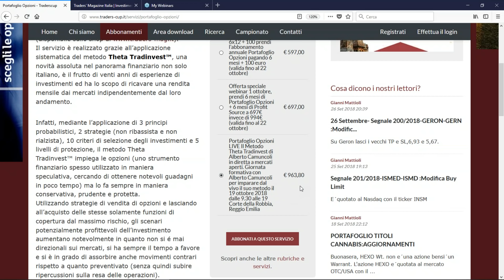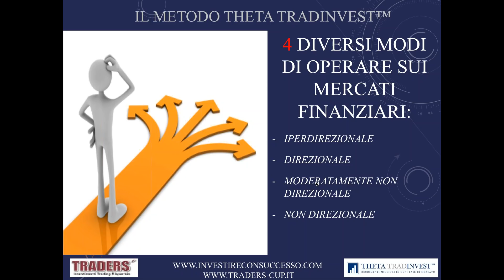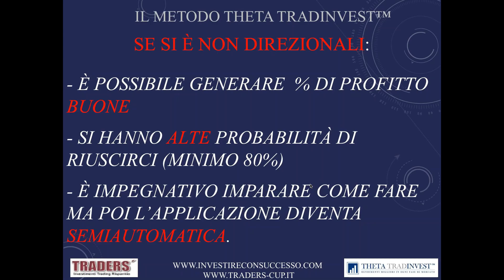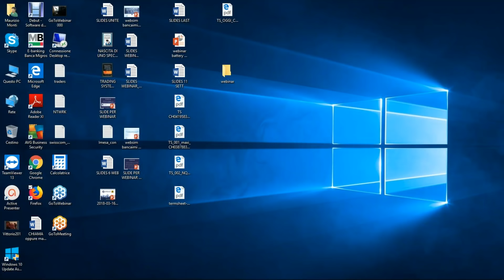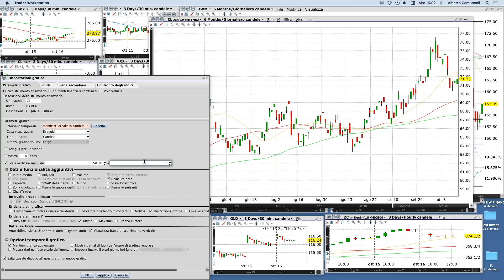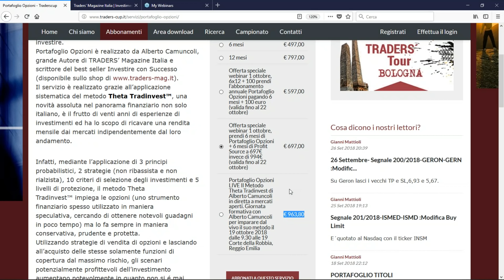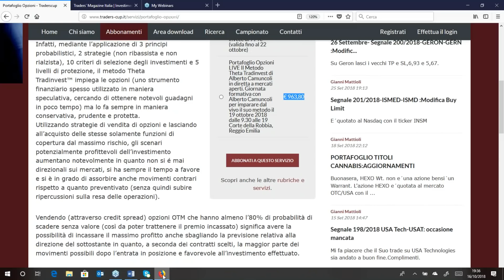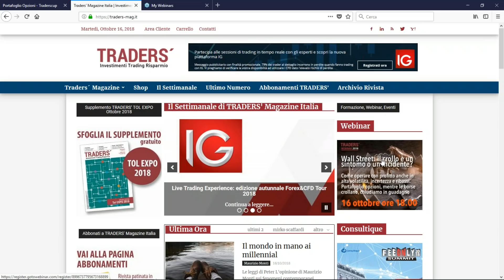Wall Street il crollo è un sintomo o un incidente ?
Insieme con Alberto Camuncoli, autore di Portafoglio Opzioni su esploriamo il metodo sul quale è basato il sistema. Analiticamente descritto sul libro Investire con Successo, disponibile sul sito di Traders' Magazine Italia, il metodo è sempre più apprezzato ed utilizzato da una platea crescente di investitori e trader.